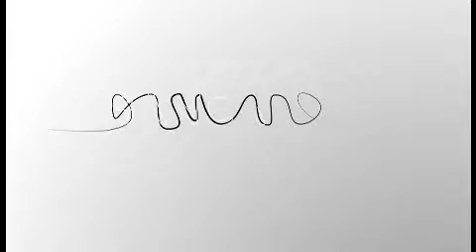Banche, modelli di servizio in evoluzione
Luisa Bajetta, Ufficio Analisi Gestionali dell'ABI, analizza gli aspetti più significativi emersi dall'indagine condotta dall'ABI sull'evoluzione del modello dei servizi ai clienti recentemente pubblicata su MK, la rivista di marketing e comunicazione in banca dell'Associazione Bancaria Italiana